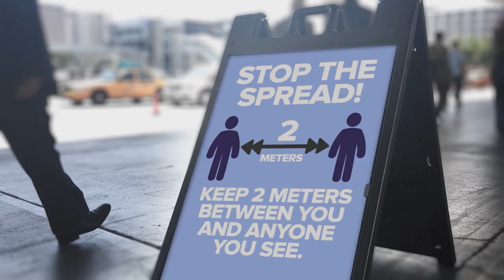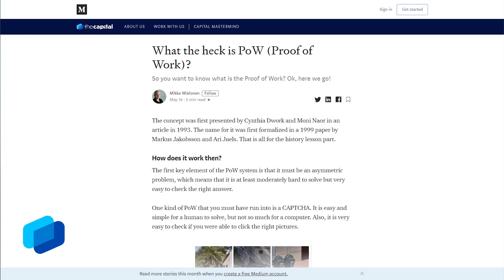That Martini Guy: The Best Bitcoin Factors & Metrics to predict BTC price in 2020 - 2021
Welcome back to our special Virtual Interview series! We are honoured to interview once again,  That Martini Guy, London based Bitcoin and Business YouTuber. Famous for his highly animated and fun videos, he entertains his fans by explaining the latest bitcoin, alt-coin and major cryptocurrency news, including price analysis. Known as the Sherlock Holmes of sniffing the BS and scams in the space he was our guest in Season 2 and we are super proud of having him again sharing his latest insights in the financial game.

In this interview, we discuss hyperinflation, whales and the price influence of Bitcoin, high unemployment rates and how the US deals with a financial crisis.

Highlights:
00:00 Intense intro
02:22 Our returning guest: TMG
02:51 Shout out to The Capital!
04:37 Views on the post Bitcoin halving
06:11 Why is Bitcoin overvalued
06:41 We value Bitcoin as a commodity
08:22 CME group exchange
10:05 The futures market exceeds the spot market
11:49 Crypto YouTube
13:34 Is Bitcoin a store of value?
15:22 Why USD is so in demand?
15:58 The US does not know how to control a financial crisis
18:27 The problem with printing money
19:07 The wealth gap in London
20:20 Google trends
24:23 The best social media channels
24:34 Telegram is one of the worst!
25:14 Getting Whale alerts
29:40 Views on Tether
33:09 Tether is the root of all Bitcoin's problems
34:18 Why Bitcoin is flawed
36:08 Why Tether is not a safe haven
39:24 Trading tips ---